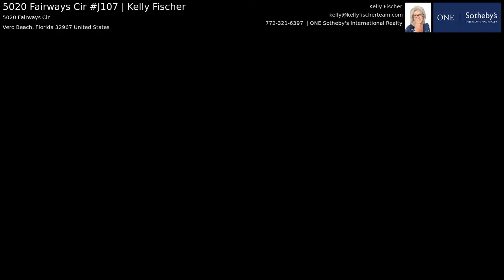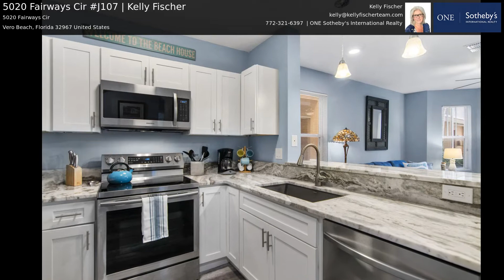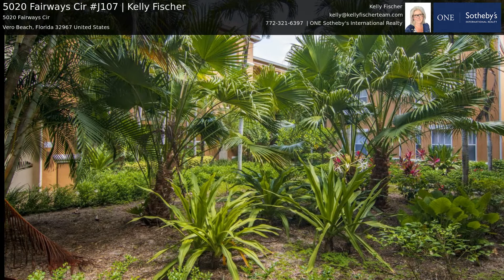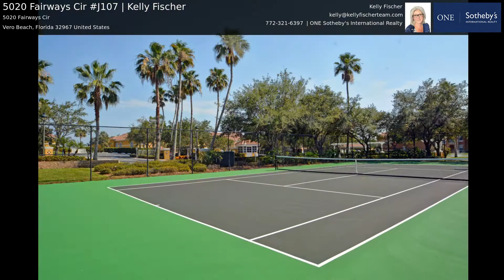Vero Beach Real Estate Agent: 5020 Fairways Cir Virtual Tour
Looking to sell in Vero Beach?

About Me:
With years of experience helping local buyers and sellers just like yourself, Kelly Fischer knows how to locate the finest properties and negotiate the best deal. She keeps up on all the latest market conditions, government regulations, and upcoming developments -- so you don't have to.

Kelly and her team specialize in professional marketing of real estate across the Treasure Coast of Florida, including Vero Beach, Sebastian, Fellsmere, and surrounding areas. Her team brings well over 25 years of experience to your transaction and their expertise virtually ensures you will have a successful and seamless transaction. With Kelly in your corner, your real estate transaction will be the beginning of a valued relationship for everyone involved.

Kelly Fischer
Kelly Fischer Team at ONE Sotheby's
1401 Highway A1A, Suite 100